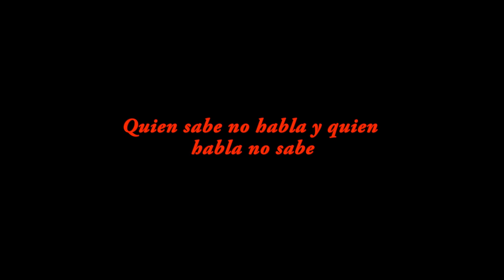El Chi Kun de las Cinco Espaldas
En este vídeo veremos un trabajo muy interesante dedicado a la espalda. Puede resultar especialmente interesante a las personas que tengan un trabajo muy sedentario, o a aquellas que realicen un viaje largo.